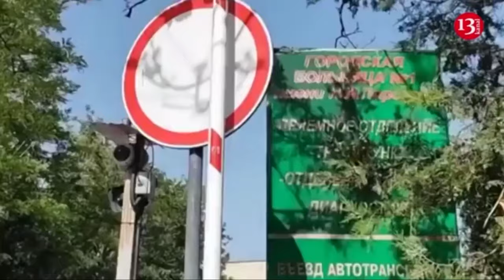Russia creates a new army for the war against Ukraine, the situation in Kharkiv will be more tense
Russia could form another combined arms army to deploy on the front line in Ukraine . The Russian military is undergoing major reforms, including the creation of new army-level combined arms units, according to a new report from the Institute for the Study of War (ISW). The Ukrainian sources' claims about the "51st Army" are "early indicators that Russia has formed another combined arms army for deployment in Ukraine."
Speaker of the Operational-Tactical Group of Troops "Kharkiv" Yuriy Povkh said that the Russian military intends to transfer units of the "9th Motorized Rifle Brigade of the 51st Army" to the Kharkov direction. According to him, Russian troops transferred Russian units from the Kherson region and from other directions to the Kharkiv direction.
The representative of the operational-strategic group of troops "Khortitsa", Lieutenant Colonel Nazar Voloshin, said that Russian troops intend to transfer units of the 155th Marine Brigade of Pacific Fleet and the "9th Motorized Rifle Brigade of the 51st Army" to the Kharkov direction to compensate for losses.
As ISW notes, analysts recently received information that the occupiers transferred units of the 155th Marine Brigade and the 9th Motorized Rifle Brigade from the west and southwest of Donetsk to the Kharkov direction. No reports of the “51st Army” were recorded.
ISW notes that the Russian military may have subordinated the 9th Motorized Rifle Brigade to the revived, possibly World War II-era, "51st Army."
Russians began to actively advance in the Kharkov region in early May and were able to capture several settlements near the border. At the beginning of June, the speaker of the operational-strategic group of troops "Khortitsa" Nazar Voloshin said that our fighters control about 70% of Volchansk.
Later it was reported that the enemies in this city were trapped - they were surrounded on the territory of the aggregate plant. According to DeepState co-founder Roman Pogorely, it is not known exactly how many occupiers fell into the trap.